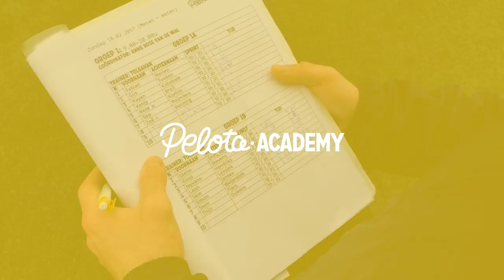Loopcoördinatie en wendbaarheid in voetbal | 30 Meter sprint!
We introduceerden vandaag loopcoördinatie en wendbaarheid in het voetbal in samenwerking met loopcoördinator van De Graafschap Anne Rose van der Wal. We starten met de 30 meter sprint. Het word in alle sporten steeds belangrijker om goede lichamelijke voorwaarden te hebben. Denk hierbij aan de motorische eigenschappen. Kracht , snelheid, wendbaarheid en coördinatie.

Bij Pelota pakken we meetmomenten om te kijken in hoeverre de kinderen zich over een twee maanden ontwikkelen op startsnelheid, acceleratie en gemiddelde snelheid over 30 mtr.

Het trainen van goede coördinatie bij (hard)lopen en bewegen ten grondslag ligt aan bijna elke sport die je wilt beoefenen. Een goede motorische ontwikkeling draagt bij aan je algehele fysieke en mentale gezondheid voor de rest van je leven. Het meten en testen is ondersteunend hierbij. En de kinderen vinden dit ook vaak leuk om te doen. Het zegt in dit geval veel over het coördinatief leervermogen.

In de video zie je een 30 mtr. sprint met slowmotion beelden van jonge talenten die alles geven. We gaan het 'Meten = Weten' concept steeds verder uitbreiden in combinatie met voetbaltechniek en toepasbaarheid naar de wedstrijd.